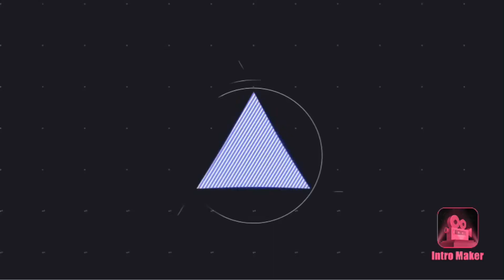Fire Alarm Demonstration! Voice Evac Panel! (Notifier VEC 25/50X)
Stay Safe! Alarm uses: EST Speaker Strobe
Panel Used: Notifier VEC 25/50X